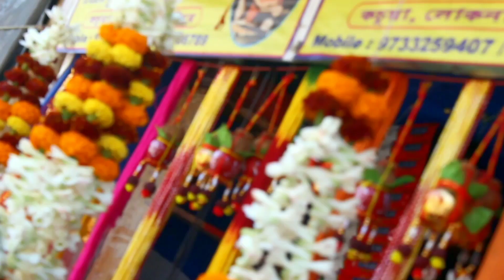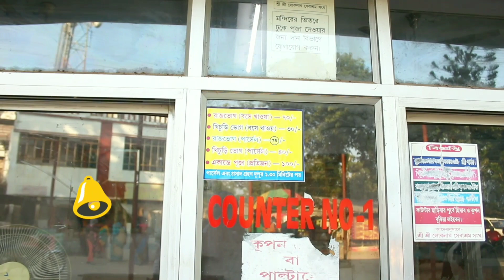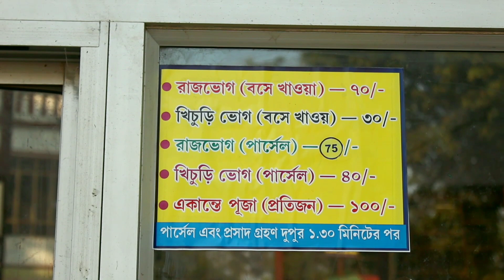In The Way oF God | Vlog 1 😊 | by S Log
◆কি ভাবে চাকলা ধাম ও কচুয়া ধাম যাবেন গন পরিবহনের সাহায্যে
1. শিয়ালদহ স্টেশন থেকে বনগাঁ গামী লোকাল ধরে গুমা স্টেশন এ নেবে মোটর ভ্যান ধরে ৩০ মিনিট পৌঁছে যাবেন চাকলা ধাম।

◆শিয়ালদহ স্টেশন থেকে হাসনাবাদ গামী লোকাল ধরে কাঁকড়া মির্জা নগর স্টেশন এ নেবে মোটর ভ্যান ধরে পৌঁছে যাবেন কচুয়া ধাম

◆How to get to chakla dham & kochuya dhan by public transport
1. From Sealdah station take Bangaon local to Guma station and reach Chakla Dham in 30 minutes by motor van.

2.From Sealdah station take Hasnabad-bound local to Kankara Mirza Nagar station by motor van or auto and reach Kachua Dham